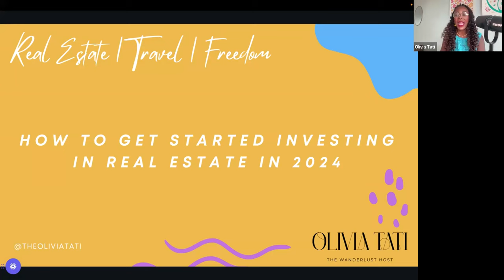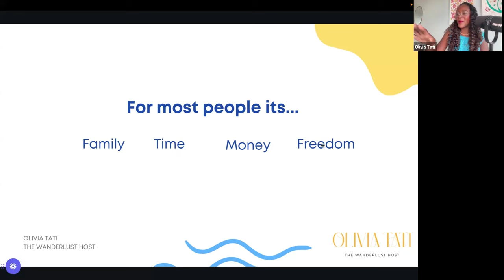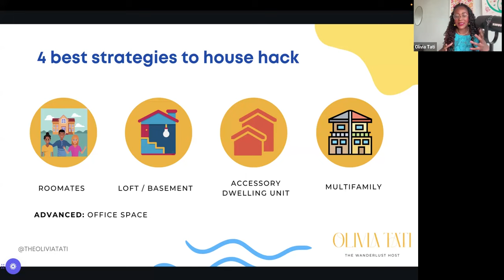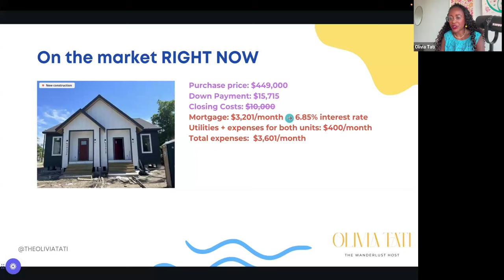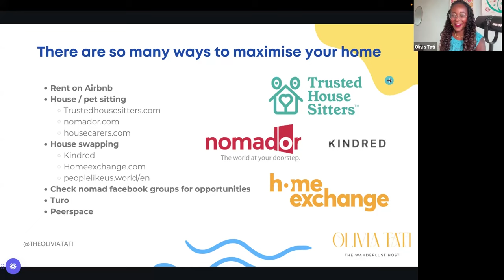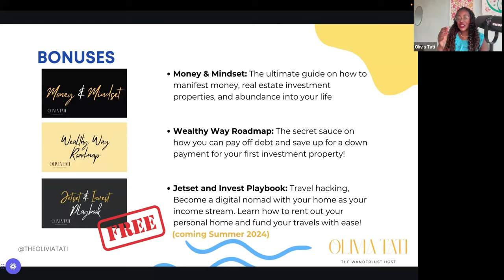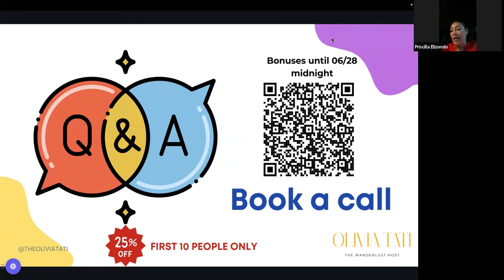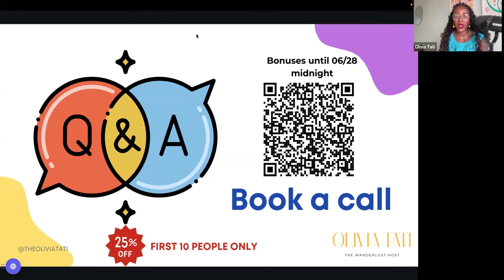How To Get Started Investing in Real Estate in 2024 (6 months of the year left)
🎬 SUGGESTED VIDEOS
▶️ I Went From Paying $1800 A Month In Rent To Living For Free With One Property